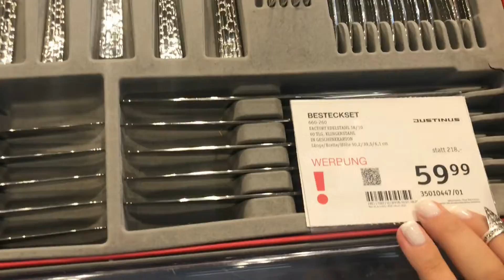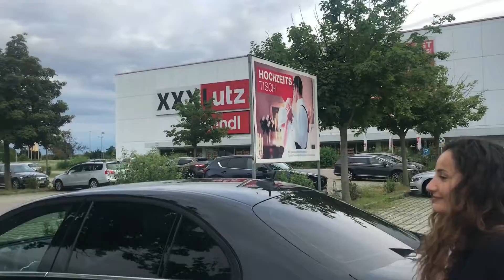Իսկ դուք կահույքի սրահ ատամի խոզանակով գնացե՞լ եք